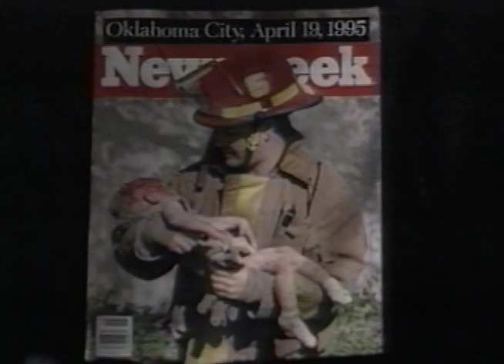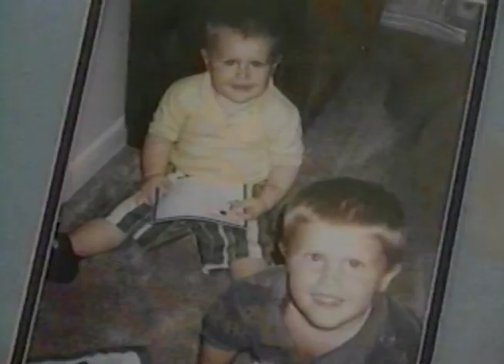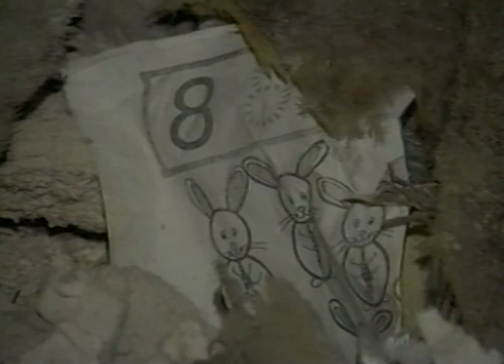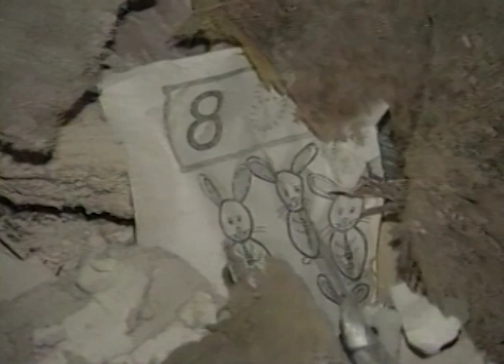KWTV News 9 Terror Hits Home Aftershock Oklahoma City May 29, 1995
This broadcast is from KWTV in Oklahoma City, Oklahoma, United States from May 29, 1995. Some promos, commercials, branding, or interstitial material may be included.